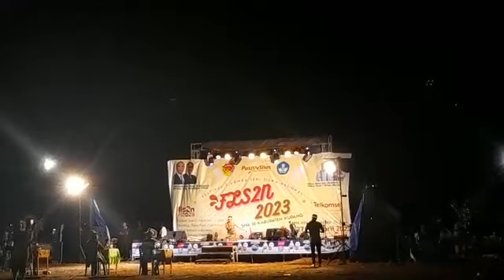FLS2N 2023 Penari SMAN 1 Amarasi